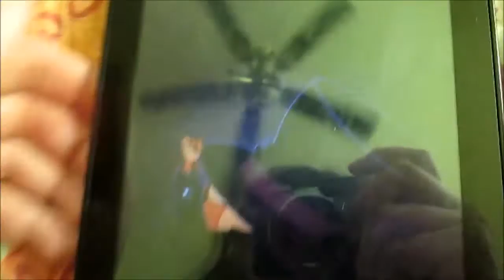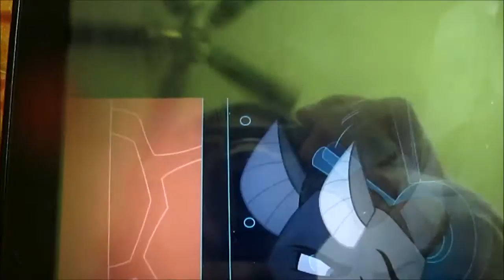singing dude is a vampire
more music, hope you like it.